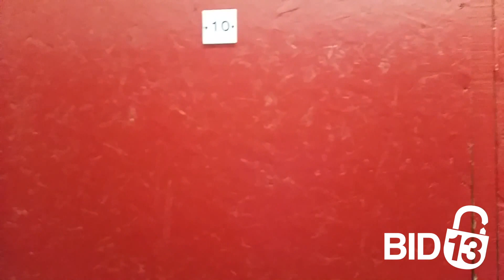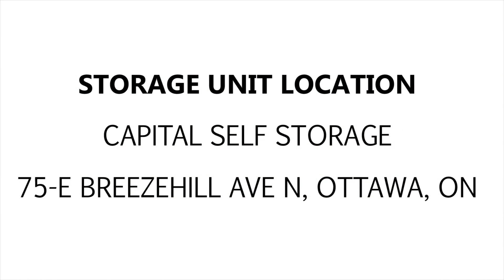Capital Self Storage Unit F10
Here's a really cool unit. You can spot some luggage bags at the front, a few boxes, cases, furniture pieces and even some throw pillow up at the top! Bid now and this unit could be yours! Good luck!

This unit is located at:
Capital Self Storage
75-E Breezehill Ave, N
Ottawa, ON K1Y 2H6